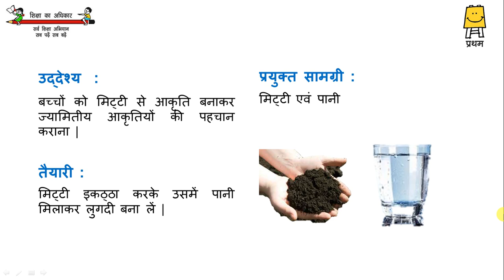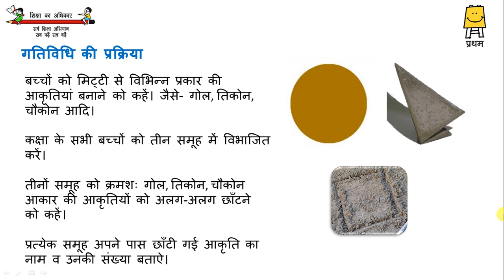Joyful Learning-Activity 26 Math PS